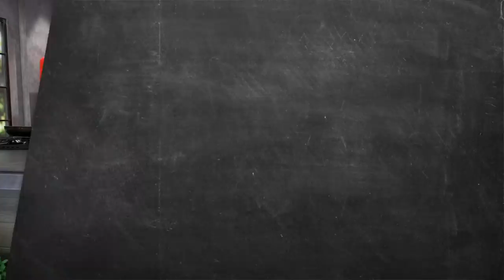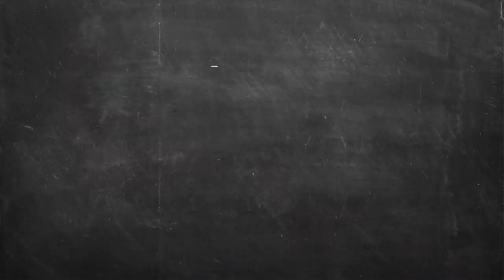Κοτόπουλο λεμονάτο με αγκινάρες Επ. 51 | Kitchen Lab TV | Άκης Πετρετζίκης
Κοτόπουλο λεμονάτο με αγκινάρες | Kotopoulo lemonato me agkinares | Άκης Πετρετζίκης TV

Production: Akis Petretzikis Ltd.
Παρουσίαση: Άκης Πετρετζίκης TV
Σκηνοθεσία: Πάνος Γεωργίου
Αρχισυνταξία: Τζίνα Γαβαλά
Διεύθ. Φωτογραφίας: Γιώργος Μιχελής
Οργάνωση Παραγωγής: Διαμαντής Αρακάς
Εμπορικό Τμήμα: Mary-Rose Ανδριανοπούλου,  Ζωή Κωνσταντοπούλου
Β. Σκηνοθέτη: Πολύβια Μενοίκου
Τεχνικός Προϊστάμενος: Θ. Σαββάκης, Βασίλης Καρυπιάδης Ο.Ε.
Σκηνογραφία: Αναστασία Χαρμούση
Γραφικά: Παναγιώτης Πατσιαούρας

Sous Chef: Μάρκος Παπακωνσταντίνου
Βοηθός Sous Chef: Λευτέρης Αντωνίου
Βοηθοί Κουζίνας: Κωνσταντίνα Χανδρινού

Διευθ. Παραγωγής: Φώτης Κοντογιαννόπουλος
Floor Manager: Διονύσης Κυπριώτης
Οπερατέρ: Νίκος Μπελέσης, Δημήτρης Τοκούρογλου
Χειριστής Ρομποτικής: Νίκος Κουρέας
Χειριστής Cam Rail: Παν Παν
Ηχολήπτης: Κωνσταντίνος Κουράτος
Μοντάζ: Ειρήνη Κεφαλά, Ηλίας Αποστολίδης, Claudia Sprenger
Βοηθός μοντάζ: Μαριάννα Πετρίδου
Ηλεκτρολόγος: Μάκης Λάντος
Εκφώνηση: Τζίνα Γαβαλά
Ενδυματολόγος: Αλέξης Φούκος